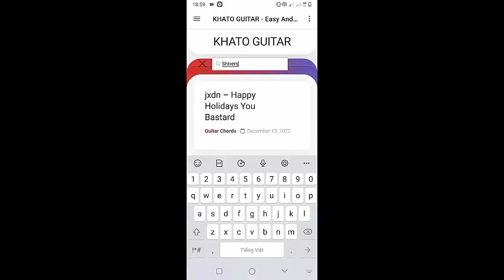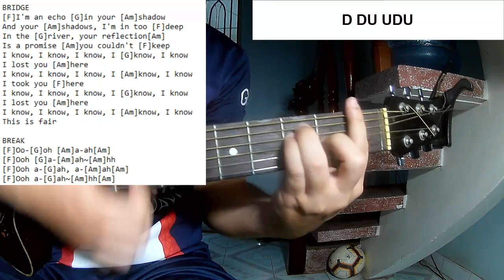Daisy Jones - The River | Guitar Tutorial